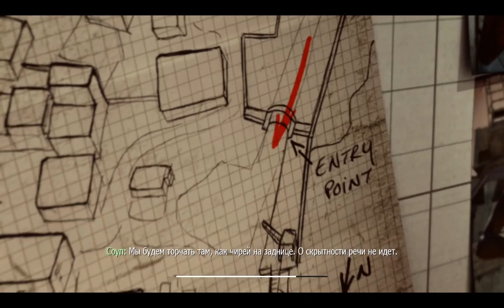Call of Duty Modern Warfare 3-Возвращено отправителю.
CPU Core i3-550@4.0 , Video MSI HD5770 Hawk@960 , Ram 8Gb , Motherboard  ASUS P7P55D , Win 7 64bit. Monitor 1440x900 , Quality extremals , 4xAA  . Audio Card Creative X-Fi: XtremeGamer. Power Cooler Master GX 750W.